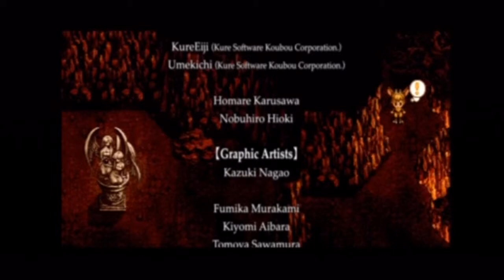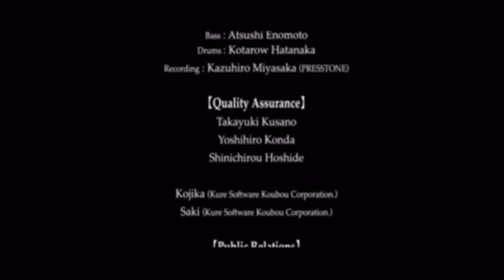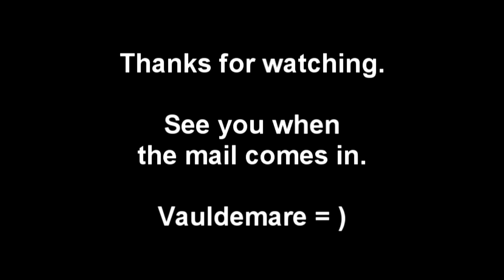Game Fly Rental (46) Ys 1 & 2 Chronicles (PSP) Part-28 Ancient Y's Vanished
well there we go. Adol is able to save esteria and the land of y's. Not bad for a first outing for this red haired hero but certainly not the last.

I think the Y's book 2 is a little better of a game overall. Probably because of the length, more area, more npc's, better interaction, and the tieing in of the first game.

A decent game in the long run. This is why this game has stood the test of time with only needed a little graphics update.

For the price I would keep this game despite the lack of any obvious replay value but the game is short enough for a quick afternoon run.

Thanks for wathcing and see you when the mail comes in.

Ys I & II  is a Japanese action role-playing video game compilation consisting of enhanced remakes of the first two Ys games, released for the PC Engine CD by Nihon Falcom and Hudson Soft in 1989. It was released as Ys Book I & II in North America in 1990, and was a pack-in title for the TurboDuo in 1992.

Ys I & II was released on the Virtual Console in Japan on October 16, 2007, in North America on August 25, 2008, and in Europe and Australia on September 5, 2008.

Alfa System (PCE/TGCD)
Team Digi (PS2)
Dreams (DS)
Publisher(s) Nihon Falcom
Hudson Soft
Xseed Games (PC - International)
Designer(s) Masaya Hashimoto (director, designer)
Tomoyoshi Miyazaki (scenario writer)
Programmer(s) Masaya Hashimoto (original)
Hiromasa Iwasaki (remake)
Composer(s) Yuzo Koshiro (original)
Mieko Ishikawa (original)
Ryo Yonemitsu (arranger)
Series Ys
Platform(s) PC Engine CD-ROM², PC, PlayStation 2, Virtual Console, Nintendo DS, PlayStation Portable
Release date(s) PC Engine/TurboGrafx-CD
JP December 21, 1989
NA 1990
Microsoft Windows
JP June 28, 2001
Vista/7
JP December 24, 2009
International
WW February 14, 2013
Wii Virtual Console